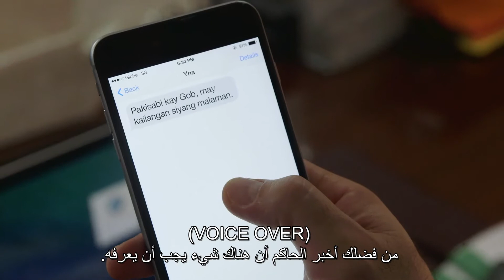إينا و آنجيلو يعملان معاً، هي الموظفة وهو المدير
تبدأ علاقة آنجيلو و إينا بالتحسن، كمدير و موظفته. لإصلاح سوء التفاهم الحاصل في بداية معرفتهما لبعضهما البعض